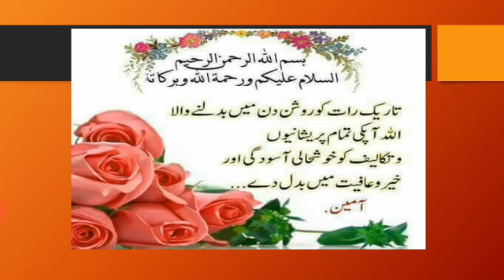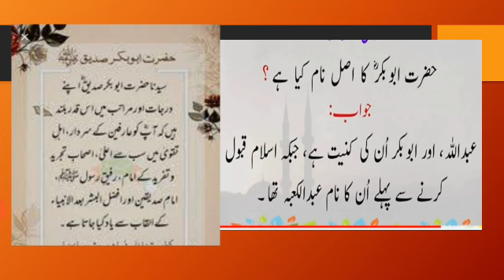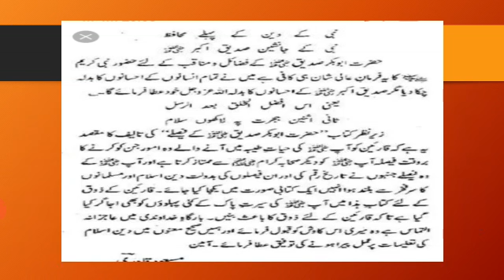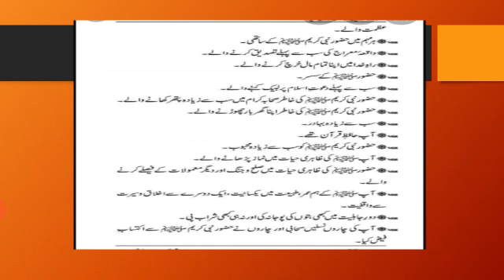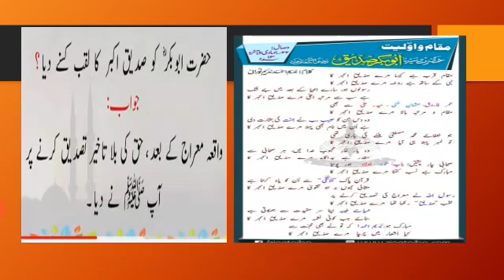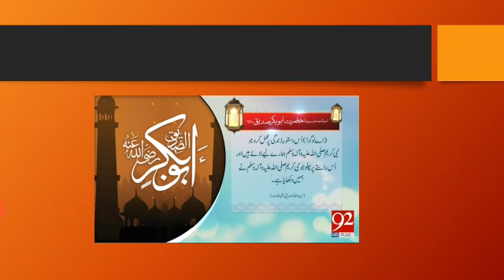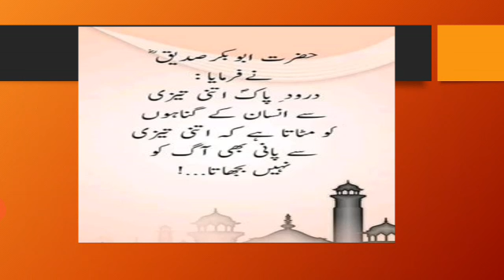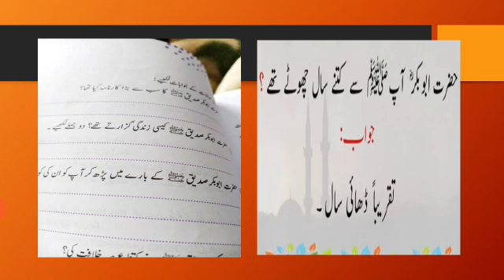Class:3 Islamiat (Hazrat Abu Bakr Siddique (R.A))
Class:3
Islamiat
Topic: (Hazrat Abu Bakr Siddique (R.A))